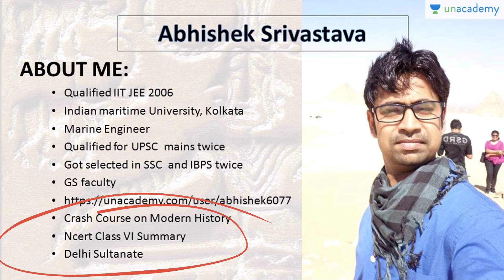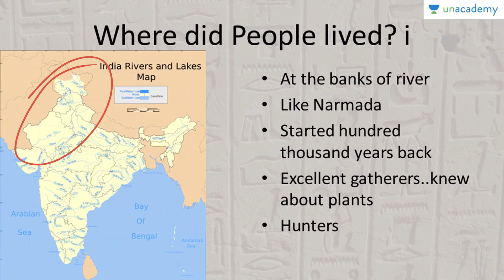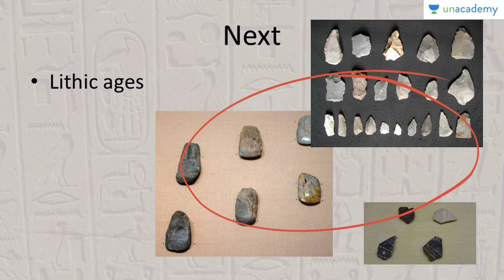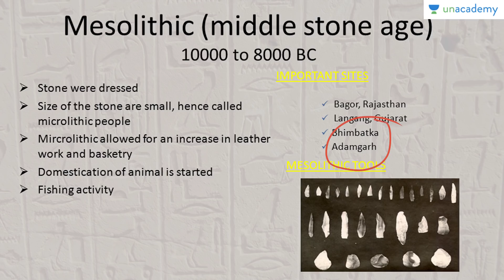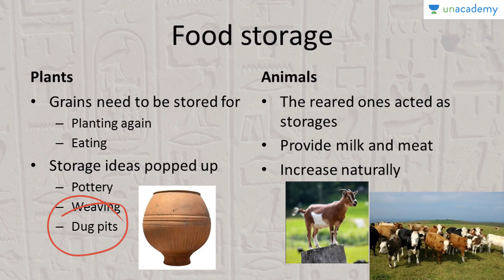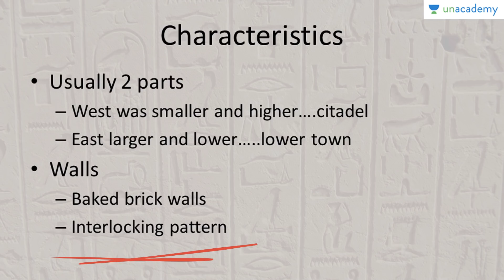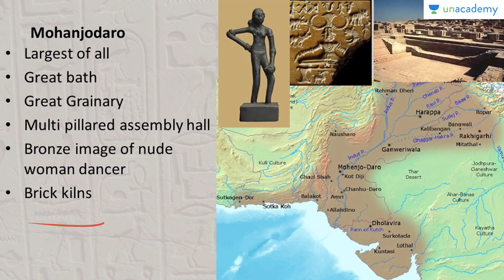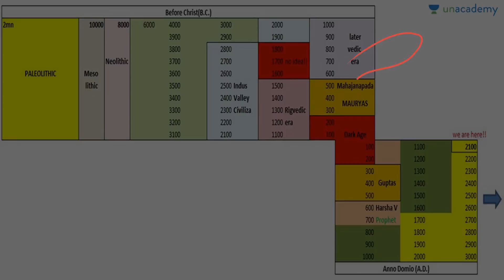Ancient History of India - भारत का प्राचीन इतिहास - Part 1 - For UPSC CSE/IAS Exam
📢📢 UCSC 4.0 Unacademy Civil Services Championship
Complete preparation for Prelims - 2024 with India's top educators

Join UPSC CSE 2020 Toppers, LIVE, on Unacademy Champion's Conclave (20th November - 22nd November). Watch Jagrati Awasthi (AIR 2), Praveen Kumar (AIR 7), Satyam Gandhi (AIR 10) and many more, talk about their UPSC CSE experience.

Target Success Batch for UPSC Prelims 2021 in 3 months (Hinglish)

Unacademy Plus Subscription Benefits:

1. Learn from your favorite teacher
2. Dedicated DOUBT sessions
3. One Subscription, Unlimited Access
4. Real-time interaction with Teachers
5. You can ask doubts in the live class
6. Limited students
7. Download the videos & watch offline